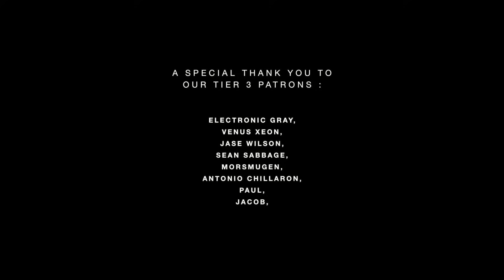Mechanoid - Cyberpunk Mix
Tracklist:
00:00 Niky Nine - Prey
03:48 Speed Machine - Confrontation
08:50 Vogel - Night City
14:26 Shredder 1984 - Los Angeles 2019
19:09 Hoffman Cruise - Cyclops
22:30 Waveshaper - Radio Signal
27:28 Dance With The Dead - Horizon
33:37 Highway Superstar - Dialtones
39:44 CJ Burnett - Rendezvous

A mix of the best cyberpunk 2077 music, darksynth and synthwave music.